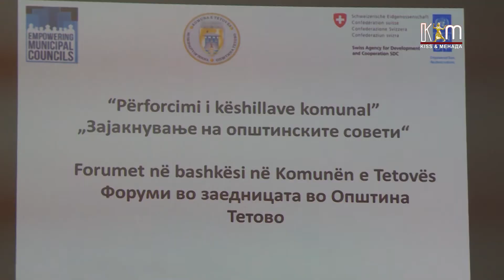Прва форумска сесија во Тетово во рамки на Проектниот форум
Во текот на следните сесии од предложените решенија ќе се развиваат проекти, кои ќе бидат реализирано со финансиска поддршка од Швајцарска амбасада